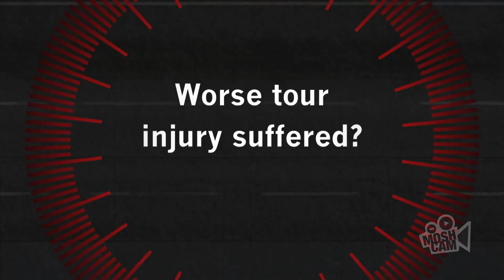Road Test: Devo interview gets crashed by Blondie! | Moshcam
Backstage in Sydney, Jerry Casale shares crazy tales of "cocaine, wine and women" and getting thrown into jail in Houston - before the interview gets crashed by good mates Blondie.

Our Road Test interview rates a band's life on the road from mild to wild. We ask 10 questions and score their tour tales.